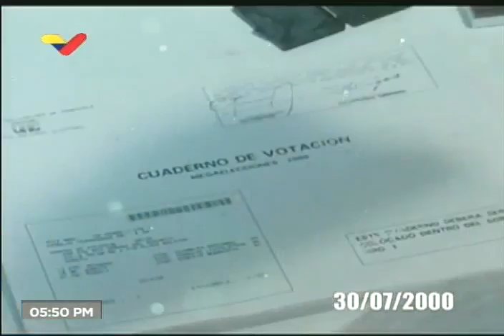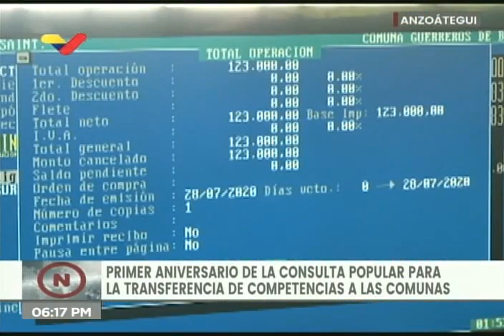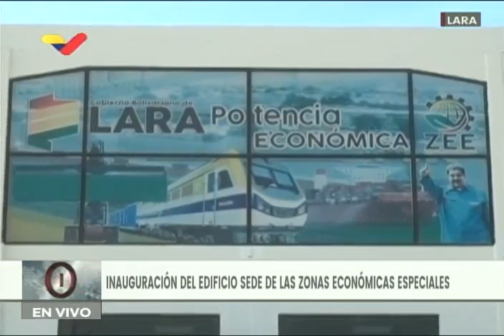Presidente Nicolás Maduro con alcaldesa Erika Farías y otros en inauguración de obras, 30 julio 2020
El Presidente de Venezuela, Nicolás Maduro, realiza una videoconferencia con la alcaldesa de Caracas, Erika Farías, y con gobernadores de Aragua, Lara y otros estados en una jornada de la Misión Venezuela Bella y de inauguración de varias obras. 30 de julio de 2020.